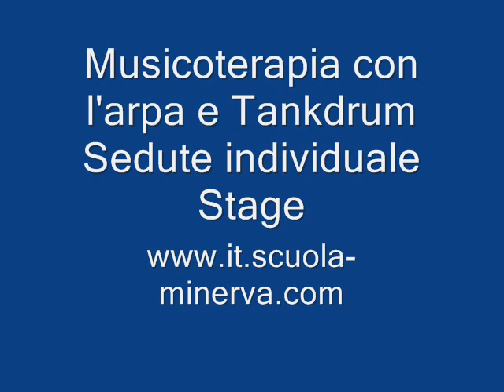Tankdrum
In principo era il suono